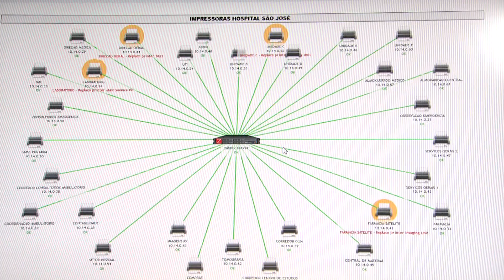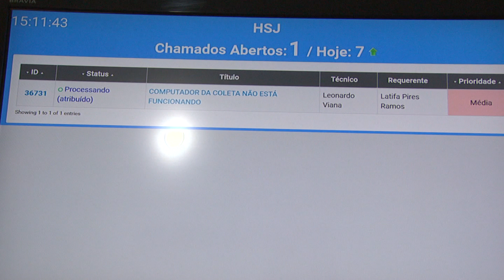HOSPITAL SÃO JOSÉ LANÇA SOFTWARE PARA OTIMIZAR O FLUXO DE TRANSPORTES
JornaldaTVC | O Hospital São José, referência no tratamento de doenças infecto contagiosas, e nas inovações em pesquisas científicas e evoluções nos tratamentos oferecidos aos pacientes, agora está se destacando também na área da tecnologia. A unidade da Secretaria da Saúde do Ceará lançou um software que deve otimizar o fluxo e ajudar a reduzir os custos no setor de transportes.